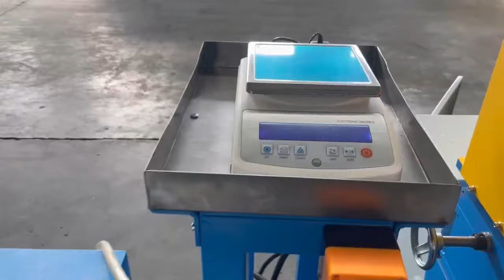rubber product extrusion machine with cutter -whatsapp:8613967618405